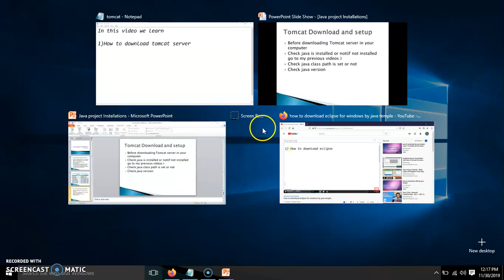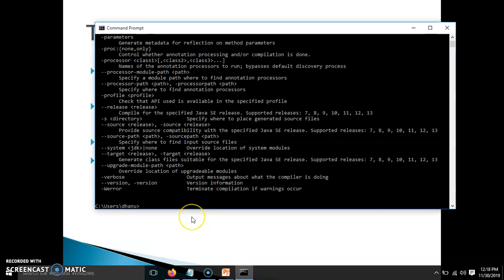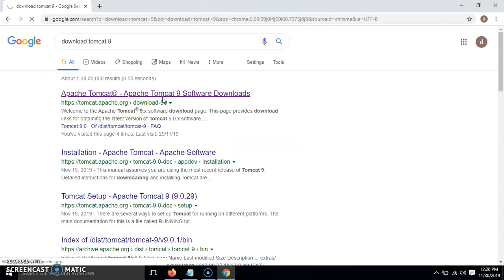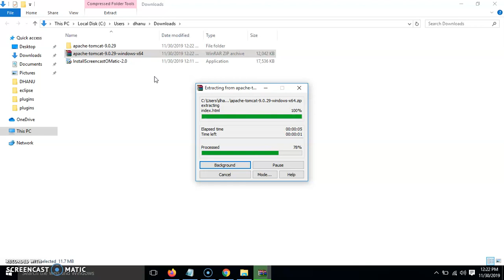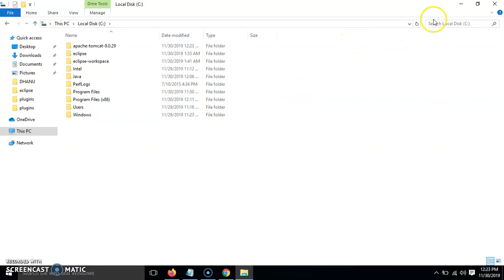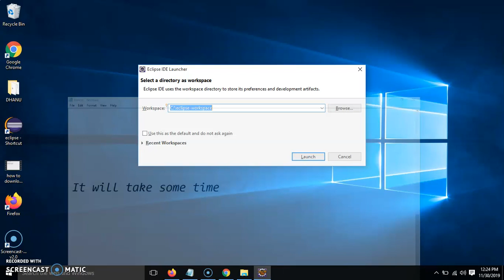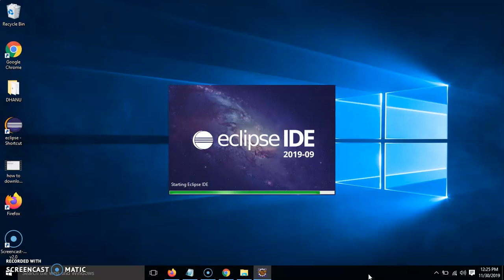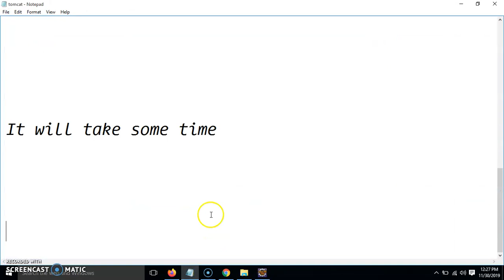how to download tomcat server for eclipse by java temple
5)Find Duplicate Words And Their Number Of Occurrences in a String (by  using Stream) by java temple

8)java program to reverse a given string with preserving the position of spaces by java temple

10)How do you convert string to integer and integer to string in java  by java temple

11)program to find percentage of uppercase , lowercase, digits and special characters in a given string?

13)How do you find longest sub string  without repeating characters in the given string by java temple

14)How do you swap two string variables without using third or temp variable in java by java temple

17)java program to count Number of vowels and  consonants from a given String by java temple

18)Program to  count No of  occurrence of a given character in a String by java temple

20)Java program to check if given number is a prime number or not by java temple

21)How to find GCD of two numbers using recursion in Java  by java by java temple

22)How to find GCD of two numbers using recursion in Java  by java by java temple

29)Java program to reverse a number and check if it is a Palindrome  by java temple